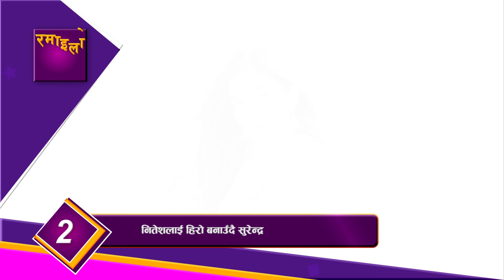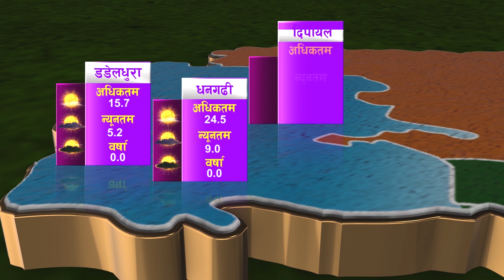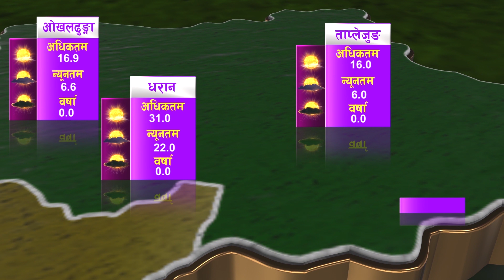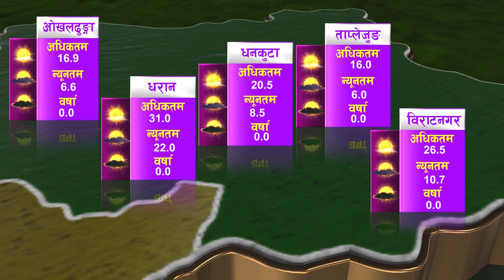कुल खानदानमा देखिदै विराज भट्ट || Ramailo Updates | OEPL | OTV